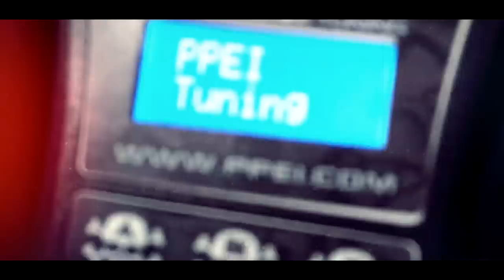Fastest Duramax on the Planet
Today’s guest is Wade Moody, the owner and pilot of the fastest Duramax-powered vehicles on the race scene.  We ask Wade - why a Duramax and not a Cummins?  Does it have an advantage?  He tells us about about it and something special he is cooking up with PPEI!

Diesel Doctor of TN - Diesel Engine Building (Cummins, Duramax, Powerstroke)

INTRO FEATURING:
Xtreme Diesel Performance
ATS Diesel Performance
PPEI
Holderdown Performance
Hardway Performance
Street Diesel Power
D&J Precision Machine
White Knuckles Garage
AA Engineering
Pinky Ruggles
Randy's Transmissions
Tyler Gawley
Tyler Cathey

Hosts: Patrick Ellis, Ryan Gelinas, Danny Voss
Creator/Editor: Michelle Nicole